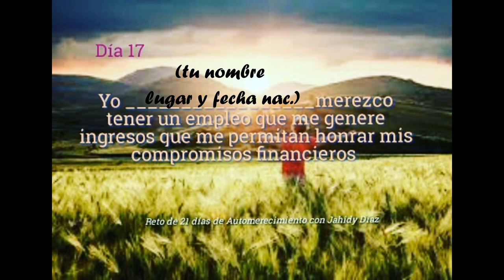Día 17 del Reto de 21 días de Automerecimiento